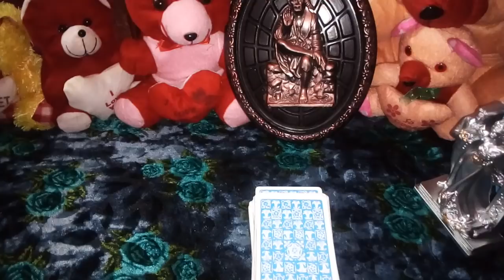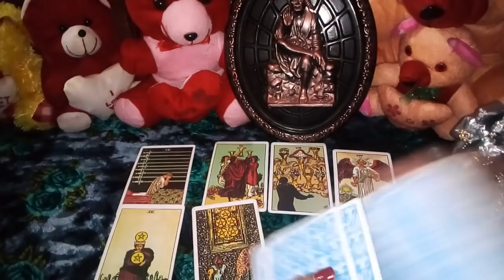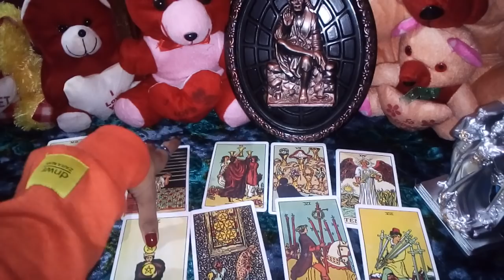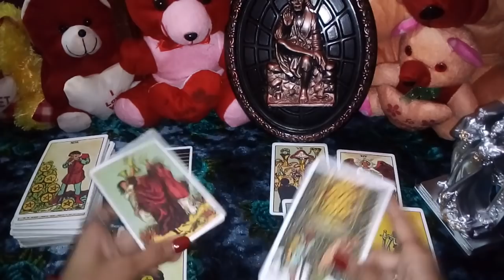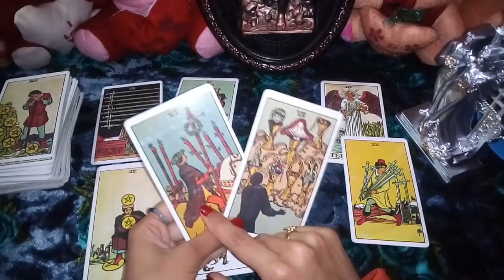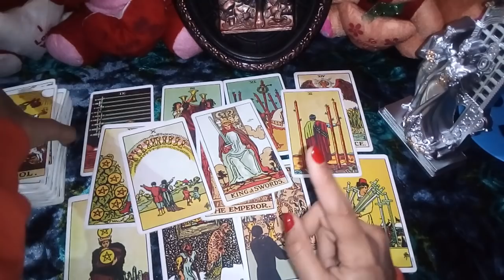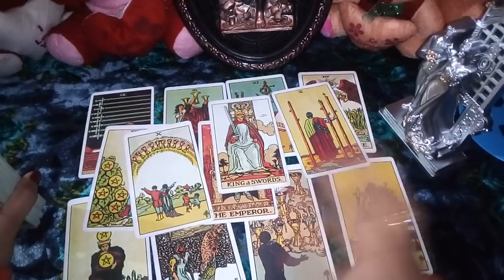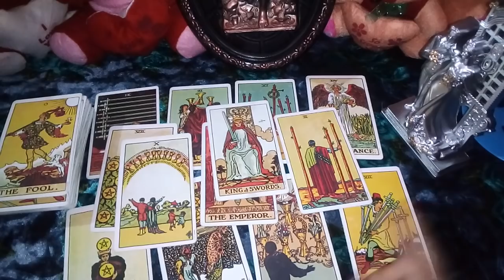💙THIRD PARTY SITUATION💙KYA CHAL RAHA HAI UNKE BICH💙 🔮HINDI TAROT READING🔮 COLLECTIVE💙 TIMELESS💙